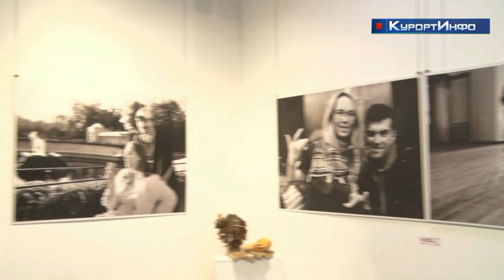Фотоэкспозиция «в Петербурге с любовью» открылась в выставочном зале «Арт-Курорт»